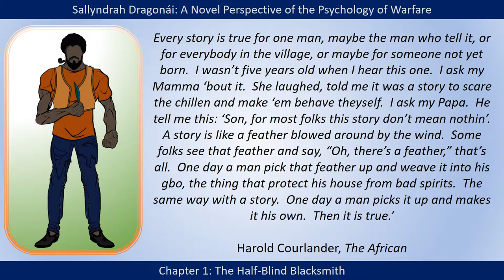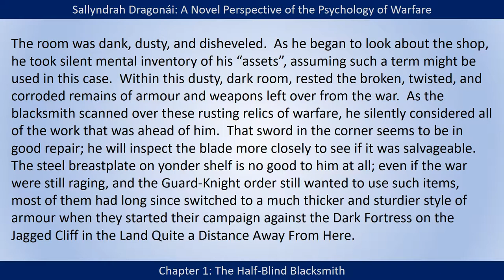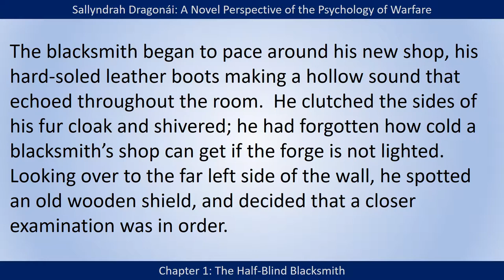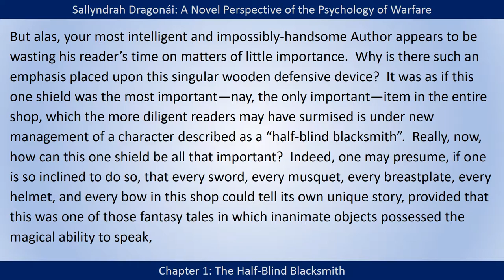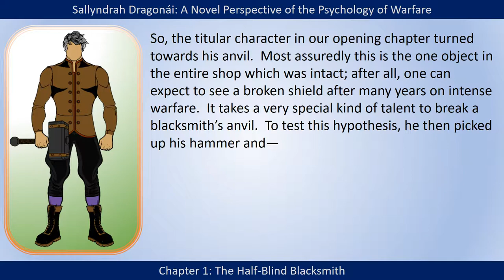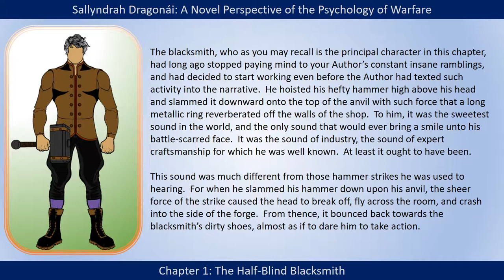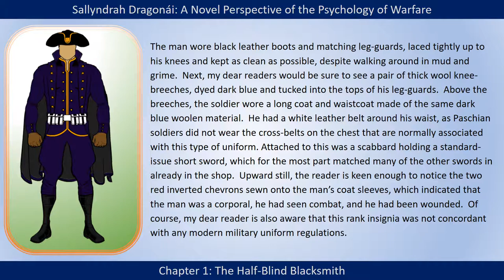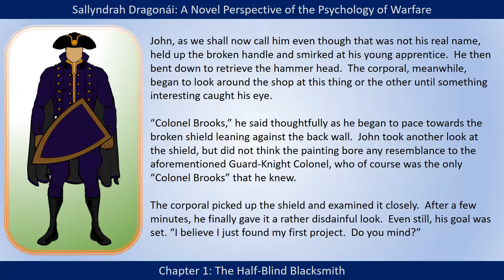Sallyndrah Dragonái, Chapter One, The Half-Blind Blacksmith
This is a read through of the Book Series Sallyndrah Dragonai: A Novel Perspective of the Psychology of Warfare, as read by the Author, D. S. Pope.

All character graphics were created by the Author from the website heromachine.com.

Sound effects… are downloaded from Sound Bible.com.

I do all of this work for free.  My videos are not monetized.

Sallyndrah Dragonái, Episode 1, on Amazon